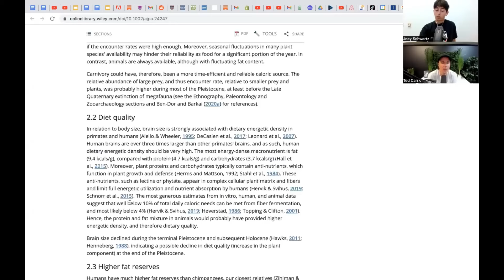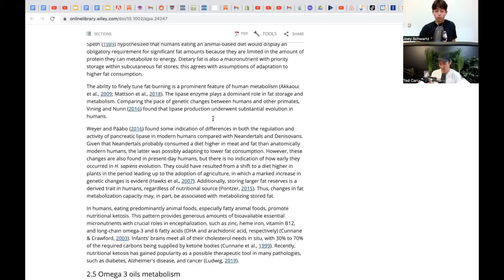Fruitarian VS Carnivore Debate (Ted Carr)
Here's the Story of how I came to be:

My name's Ted Carr and I was born n' raised in Vancouver BC, Canada.

At age 19 I dropped out of college because I hated learning about something I wasn't even interested in.

I just wanted to live my dream life with an actual purpose like I saw so many others doing on YouTube. I really wanted to start out as a personal trainer, working for myself.

Soon after dropping out, I got certified as a personal trainer... but I was desperate to fix my skin issues as I knew I shouldn't be having so much acne all over my face, back and chest when I wanted to be an example of health and vibrance.

Nothing was working though... Every cream, lotion and potion failed me. But I kept trying things and didn't give up! I held the vision of clear skin.

Eventually found Fruitarianism AKA Raw Veganism which not only cleared my skin but also gave me the life meaning and purpose I had been looking for all this time. Go figure!

With my new mental clarity, I read/devoured dozens of books on self improvement and raw veganism. Then I took inspired action daily and made so much progress in such a short period of time by helping others via Skype, YouTube and other forms of social media who were also looking for the same answers I had recently found.

Within 2 weeks of eating 100% low fat raw vegan my skin totally cleared up and I was making good money as personal trainer - helping people get fit & healthy. I started making YouTube videos soon after to share my story - although I was SUPER hesitant at first!

I haven't had any acne issues since eating a low fat raw vegan diet which I promote on my channel, and I've helped countless people 'cure' their acne as well by coaching them with raw veganism.  My life will never be the same again since reading all those books and making all these YouTube videos...

Raw foods has forever changed my life.

Maybe my YouTube channel can help you change yours.

Comment: I READ YOUR STORY if you read this :) Would mean a lot.